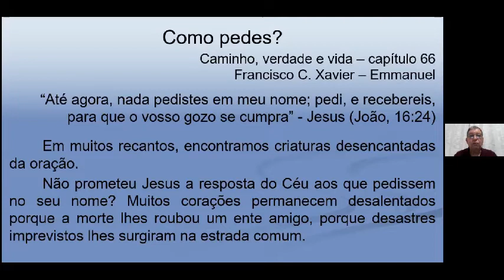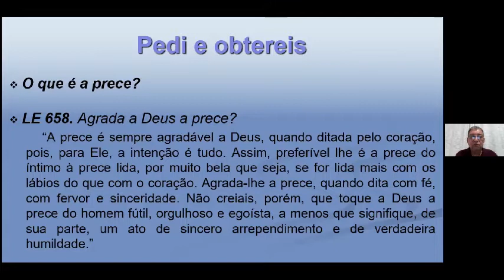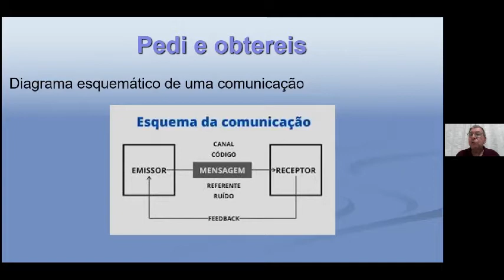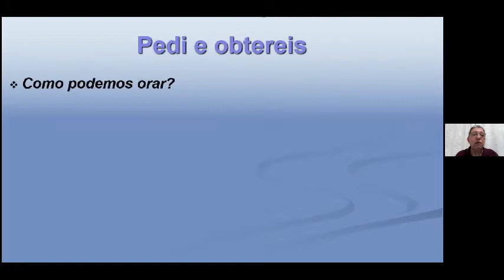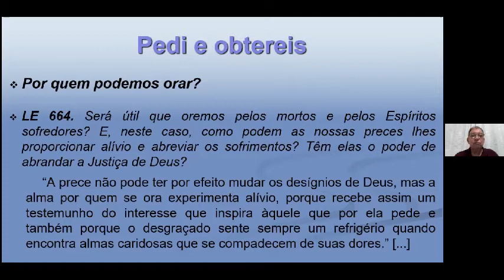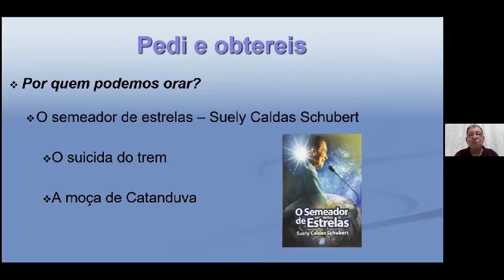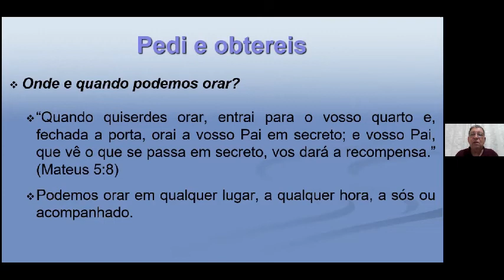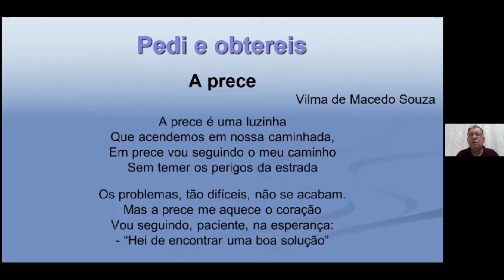LUIZ ARTHUR BARROS PEDI E OBTEREIS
🐛❤ G. E. Esperança em Cristo. ❤🦋

Olá amigos,
Bem vindos às PALESTRAS VIRTUAIS DO GEEC!

Nesta quarta, teremos LUIZ ARTHUR BARROS, falando sobre o tema PEDI E OBTEREIS.

As palestras são divulgadas às 20 horas, às quartas feiras pelo nosso WEBSITE oficial, FACEBOOK e CANAL YOUTUBE do GEEC.

Basta clicar num dos links abaixo para acessar!

SIGA O GEEC NO INSTAGRAM!!!

Esperamos que o consolo trazido por essa doutrina de amor possa nos acalentar.

COORDENAÇÃO SEES
Paz e Bem.